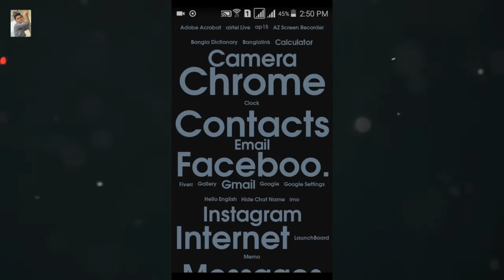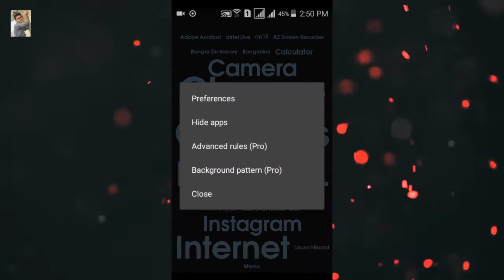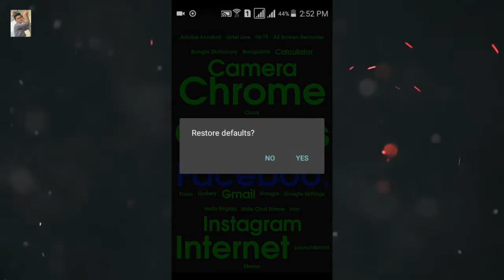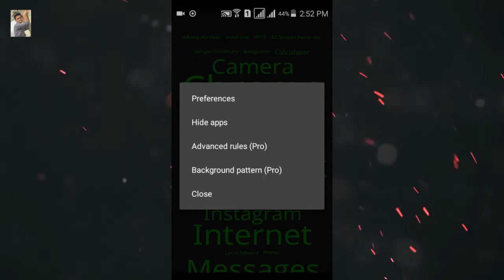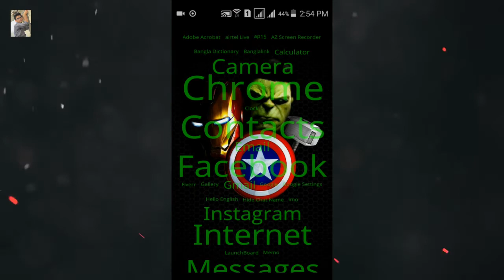Most Unique Launcher for Android 2018! | Bangla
Most Unique Launcher for Android 2018!
hey bondhura ami apnader sathe share korbo ekti launcher app abong amar mone hoy apnara er age emon launcher kokhono dekhenni.

5 NEW HACKING APPS For ANDROID Without ROOT! | Top best Android Apps of January 2018

BEST 6 ADDICTIVE GAMES FOR ANDROID - JANUARY 2018 ( Must Play)

TOP 7 ANDROID APPS YOU MUST TRY - JANUARY 2018

ABOUT MY CHANNEL :
©SAGOR- 2018